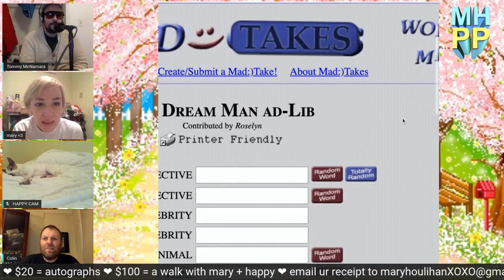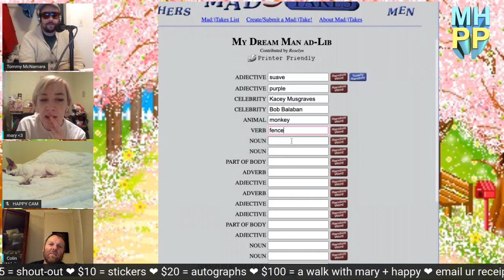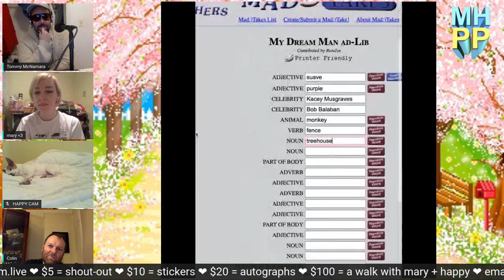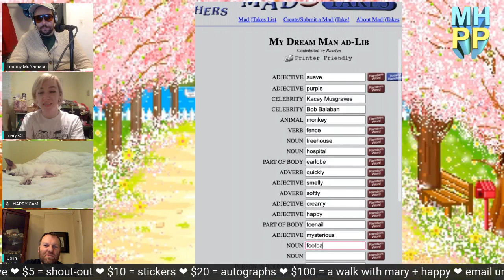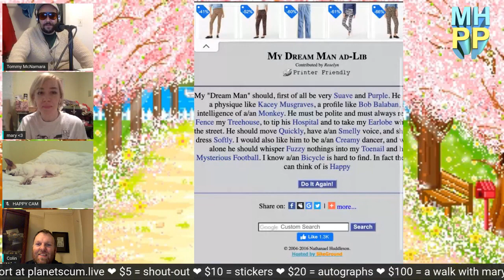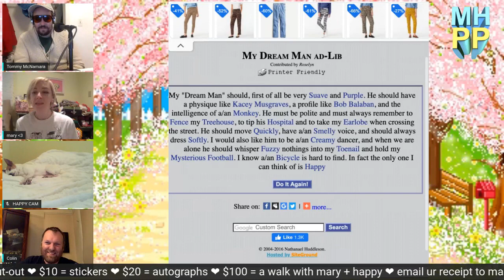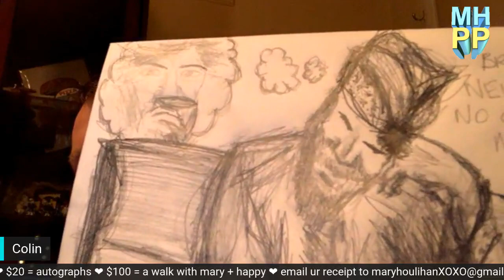"Christmas Radio" w/ Tommy McNamara & Colin Chadwick | Mary Houlihan's Painting Party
New episodes Tuesdays at 8pm ET on planetscum.live

Get Tommy McNamara's album "I Think I'm Starting to Like Christmas"